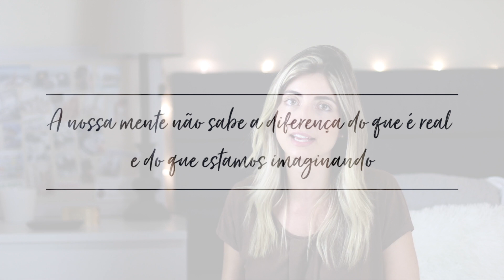COMO MANIFESTAR A VIDA DOS SONHOS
Nesse vídeo eu compartilho em como manifestar a vida dos seus sonhos através de alguns exercícios que eu faço.

CONTINUE ASSISTINDO:
→ COMO EU FIZ OS MEUS PRIMEIROS 15 MIL REAIS

MENTORIA MARCA PESSOAL E NEGÓCIO DIGITAL
→ Cursos e Treinamentos